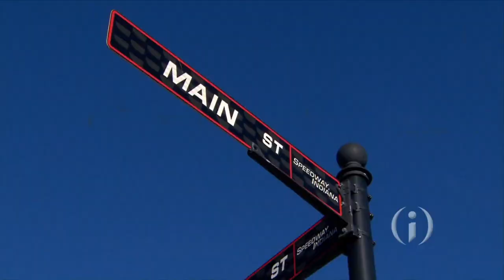One-on-One with Roger Penske Part II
Part two of Inside INdiana Business Host Gerry Dick's extended interview with Roger Penske.